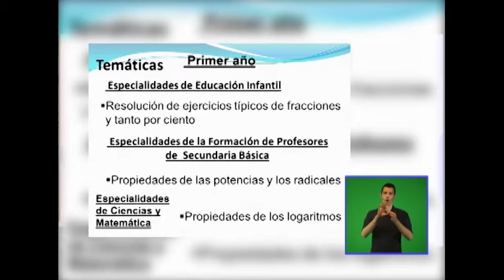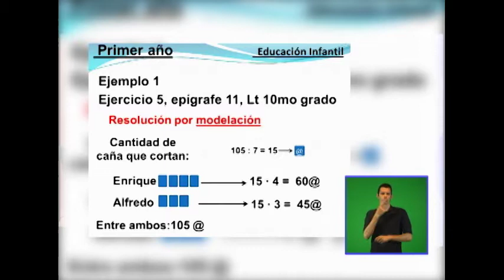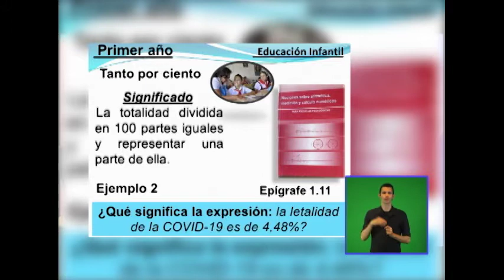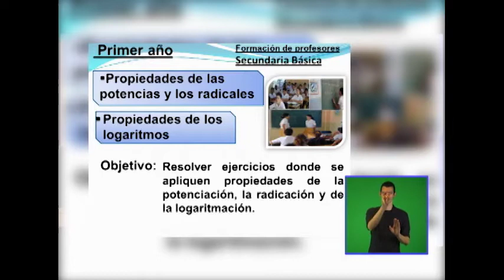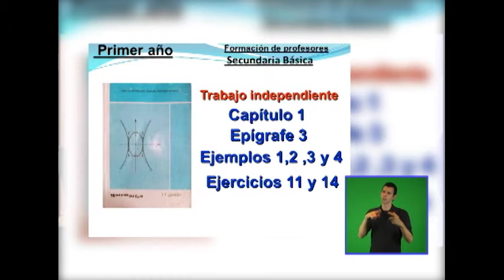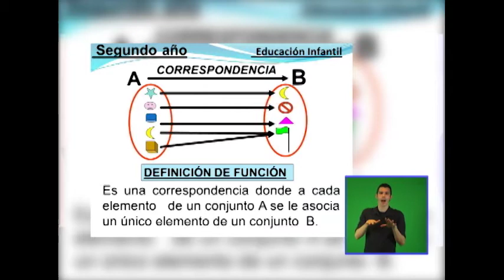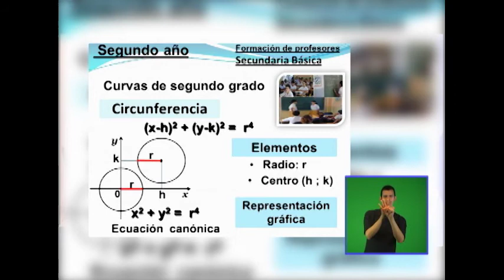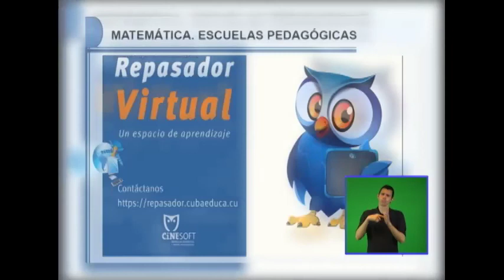Matemática FPP 1ro y 2do, jueves 2 abril